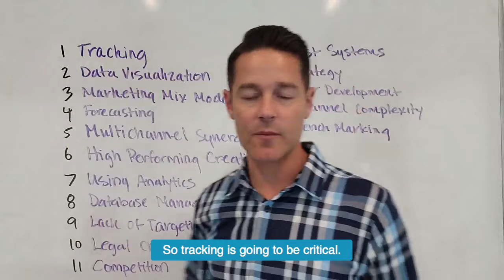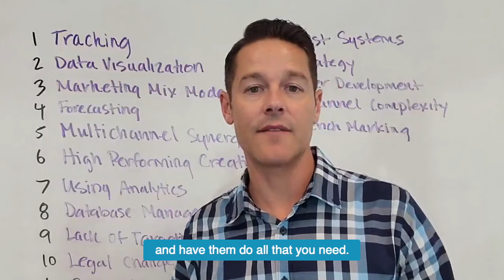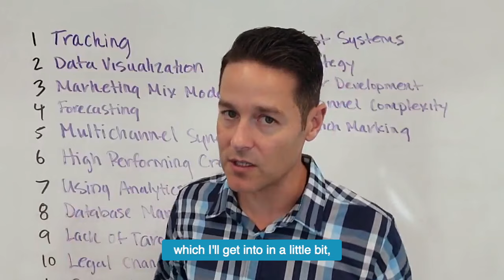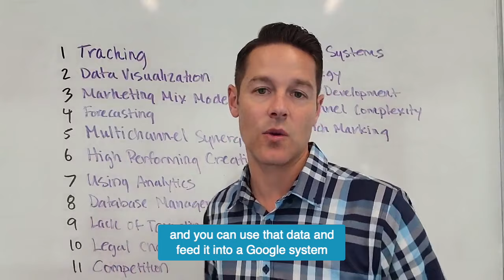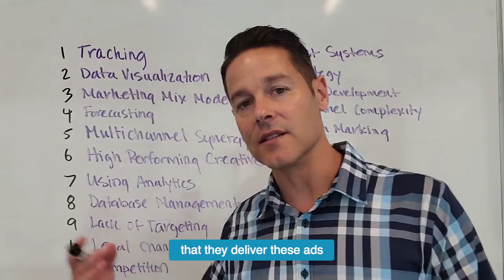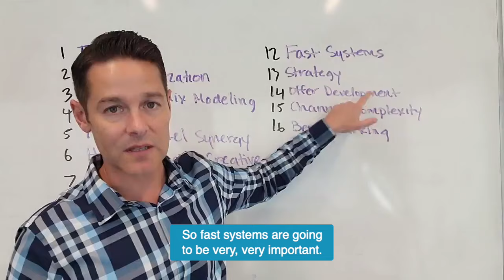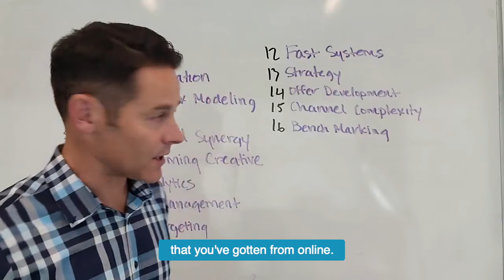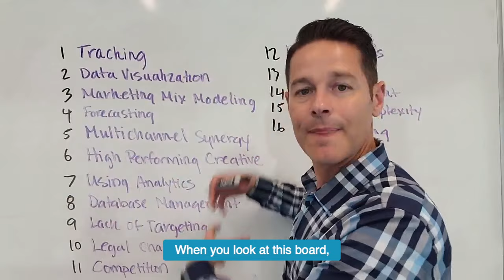Major Challenges in Marketing for 2022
In 2022, marketers will face more challenges than ever before. In this video, Ignite Visibility CEO, John Lincoln will discuss 16 major challenges in marketing for 2022 and how you can get ahead and deal with these scenarios.

16 Major Challenges in Marketing for 2022
1. Tracking - Make sure you're tracking is set up correctly
2. Data Visualization - Understand every customer interaction throughout the funnel
3. Marketing Mix Modeling - Create the perfect marketing mix by looking at customer lifetime value
4. Forecasting - Look into the future by months, weeks, quarters, etc., to be prepared for the future
5. Multichannel Synergy - Develop systems to help all your channels work together towards a common goal
6. High-Performing Creative - Consistently develop and refresh creative to beat out competitors
7. Using Analytics - Set up all your analytics correctly
8. Database Management - Use Google systems to get serious with your targeting in advertising.
9. Lack of Targeting - The cookieless web will change how we track individuals
10. Legal Changes - Follow legal rules and make sure you're ADA and GDPR compliant
11. Competition - Digital marketing is the primary channel for digital marketing
12. Fast Systems - Test everything and be ready to adapt quickly for a competitive advantage
13. Strategy - Nail down your specific strategy through targeting and marketing
14. Offer Development - Create offers that will resonate with your customer and allow them to be converted
15. Channel Complexity - It can be hard to understand the right targeting that will be the most effective
16. Benchmark Marketing - Keep track of your competition and the industry

Ready to face these major challenges in marketing for 2022?